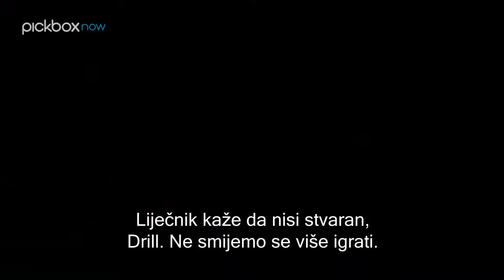Pickbox NOW | Šapat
FBI-jeva specijalistica za slučajeve s djecom Claire Bennigan istražuje nekoliko strašnih incidenata u Washingtonu, koji uključuju djecu koja komuniciraju sa svojim imaginarnim prijateljem po imenu Drill. Pokušava li to netko navesti djecu na krivi put ili je pak riječ o nečemu mnogo više uznemirujućem? U međuvremenu, s druge strane svijeta operativac.